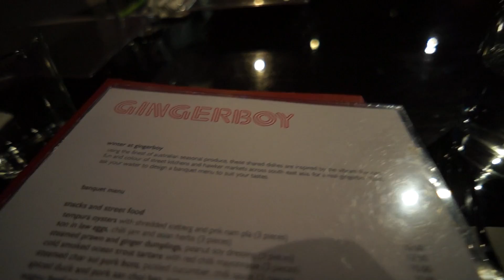Zara Haul, Gingerboy & American Lolly Haul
Just a short video on my Zara haul for work clothes, Gingerboy for my best friend's birthday and American Lollies! LOL. Random but fun!

All of the videos filmed on this channel, are filmed and edited on and with my Sony NEX-F3 in full 1080p!